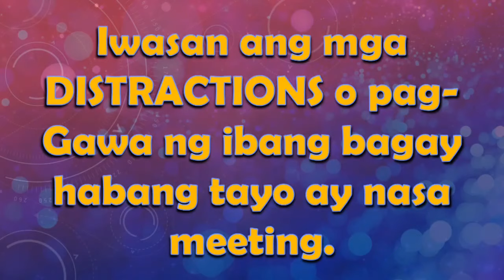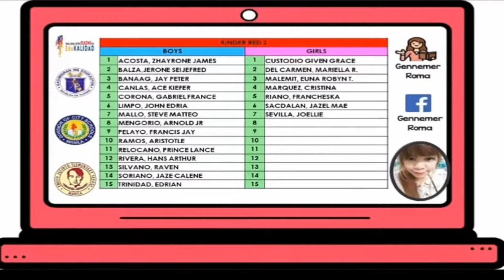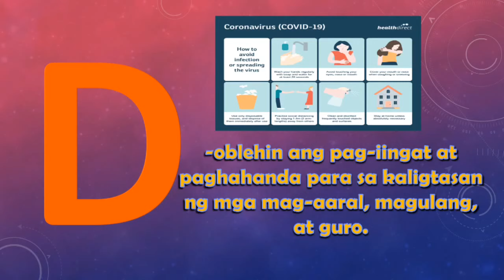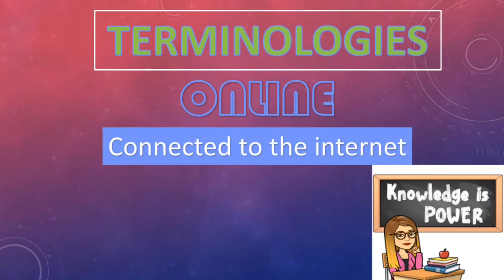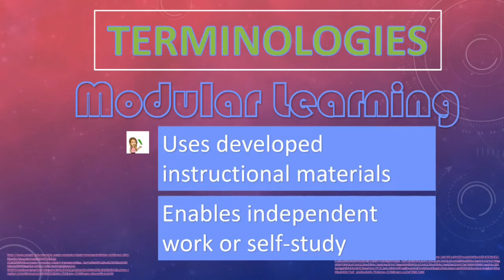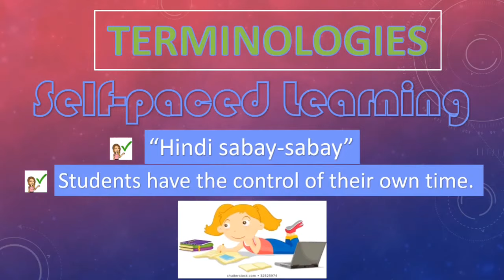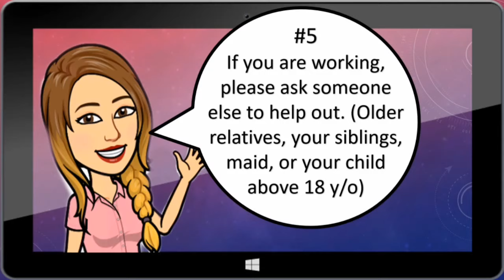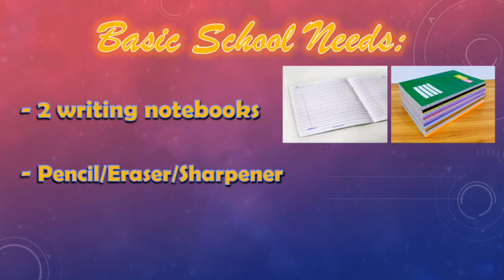VIRTUAL ORIENTATION || PARENT-TEACHER ONLINE MEETING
Virtual Parents' Orientation 2020
Emilio Jacinto Elementary School
KINDER ORANGE and KINDER RED